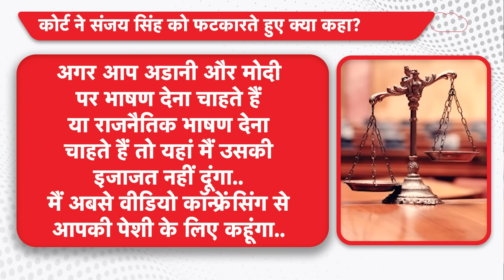Sanjay Singh Arrest: सुनवाई के दौरान ऐसा क्या बोले संजय सिंह, जज ने लगा दी फटकार!|Dilli Tak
शराब घोटाले मामले में गिरफ्तार संजय सिंह को आखिरकार 8 दिन की रिमांड के बाद 14 दिनों के लिए तिहाड़ जेल भेज दिया गया..तो वहीं उससे पहले 3 दिन की रिमांड खत्म होने के बाद संजय सिंह को राउज एवेन्यू कोर्ट में पेश किया गया..जहां सुनवाई हुई दोनों तरफ से दलील दी गई..तभी कुछ ऐसा हुआ कि कोर्ट के अंदर ही जज एम.के नागपाल ने संजय सिंह को फटकार लगा दी..अब ऐसा क्या हुआ जो जज को संजय सिंह को फटकार लगानी पड़ी वो आपतो बताते हैं..